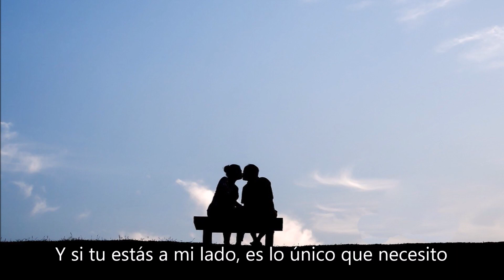MAGDA Top of the world official video